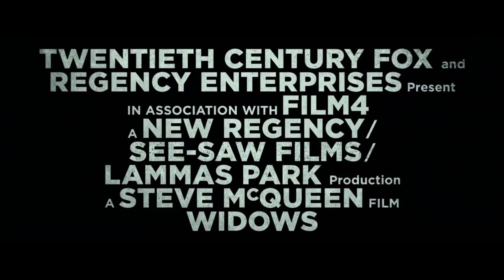Widows Trailer #1 (2018) | Movieclips Trailers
Check out the official Widows trailer starring Viola Davis!

US Release Date: November 16, 2018
Starring: Viola Davis, Elizabeth Debicki, Garret Dillahunt
Directed By: Steve McQueen
Synopsis: Set in contemporary Chicago, amidst a time of turmoil, four women with nothing in common except a debt left behind by their dead husbands' criminal activities, take fate into their own hands, and conspire to forge a future on their own terms.